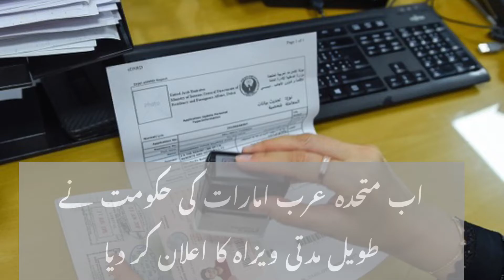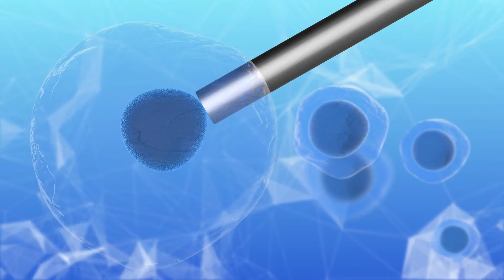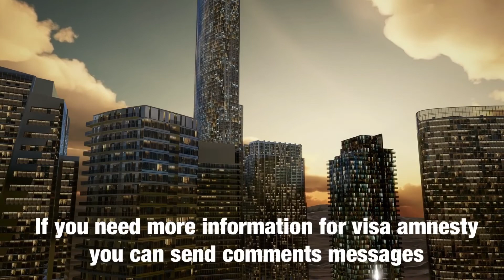UAE 10 Year Visa|Long term Visa|Immigration Visa Updates|17-05-2020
Good news for these uae residents for long term 10 years
Visa | very important updates coming for dubai uae visa immigration amnesty visa fines overstay etc